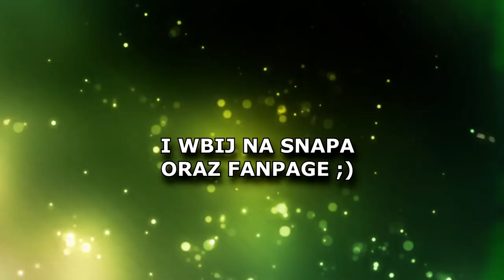Włatcy Móch (Czesio, Anusiak i Maślana) Grają w CS:GO ? - (Trailer, Zapowiedź)